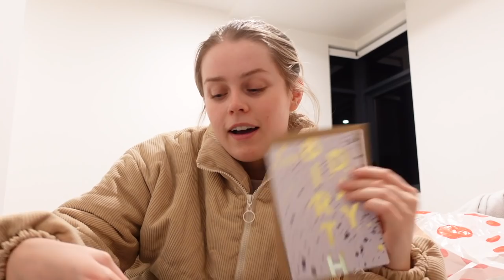WEEKLY VLOG | How I'm feeling In Lockdown? + Boyfriends Bday! 🎉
Hey everyone! Today's video is another week in my life in lockdown 😊  It's a very chatty vlog where I update you guys on how I'm currently feeling during our 4th week in the Sydney lockdown. I hope you guys are all doing well yourselves ❤️ Enjoy the video! xxx

MAILING ADDRESS:
Sutherland
NSW
Australia
1499

FAQ:
What equipment do you use to film your videos: